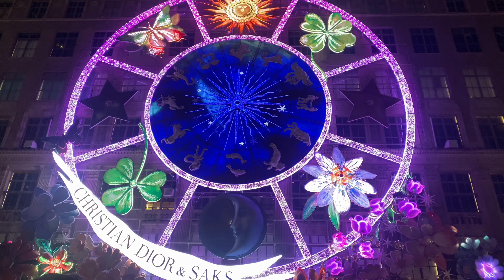Saks 5th Avenue NYC